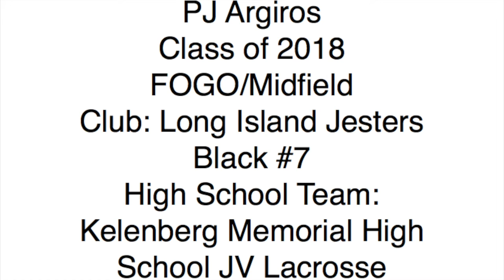PJ Argiros - Long Island Jesters - Summer of 2015